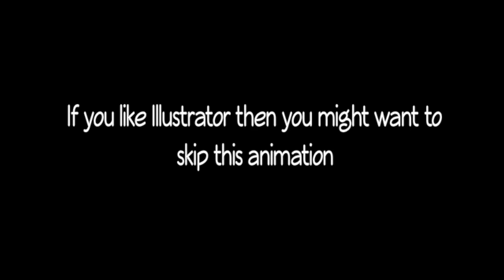I HATE ILLUSTRATOR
I can't be the only one who hates Illustrator, it is annoying, if you do like Illustrator then you might want to skip this little animation

Would you like to see more animations?

Want to see other pieces of artwork then visit me on DeviantART